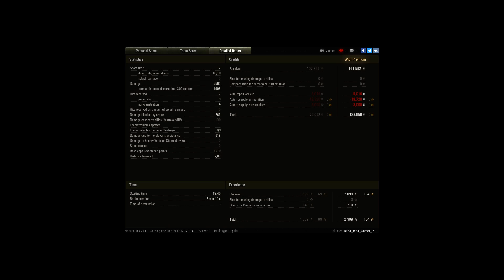Strv S1 easy 5,5k Damage (Ace Tanker, Tanker Snip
Player: BEST_WoT_Gamer_PL [SBDT]